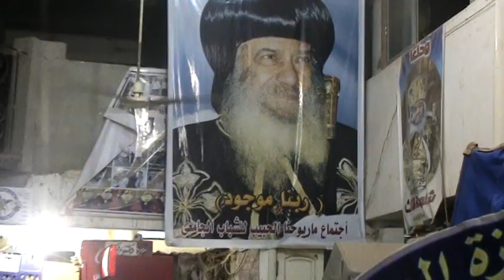كنيسة الملاك ميخائيل بالاندلس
تصوير /  جوزيف نجيب